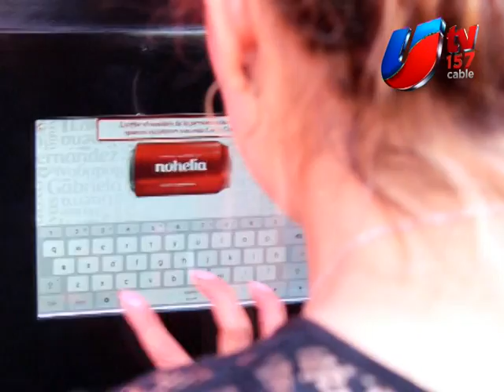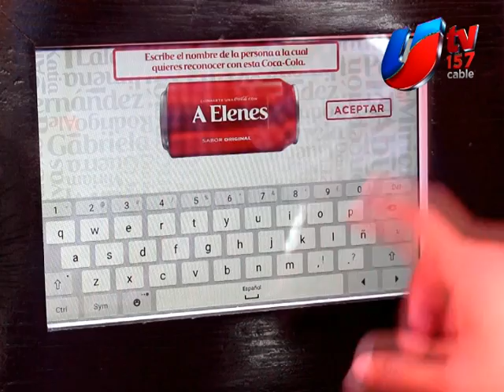REGRESA LA CAMPAÑA “COMPARTE UNA COCA–COLA”